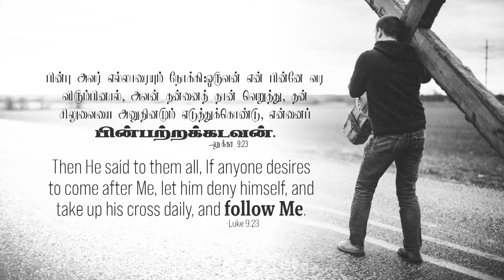லூக்கா 9:23 - Luke 9:23 - DD - 18th May 2022